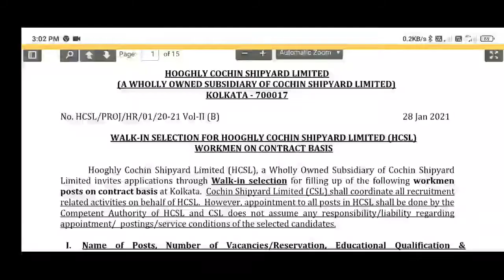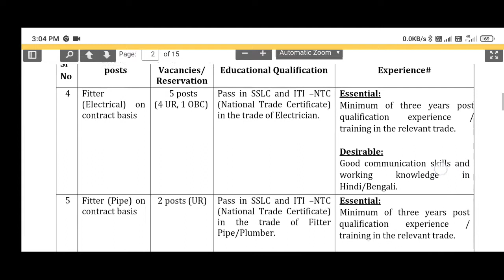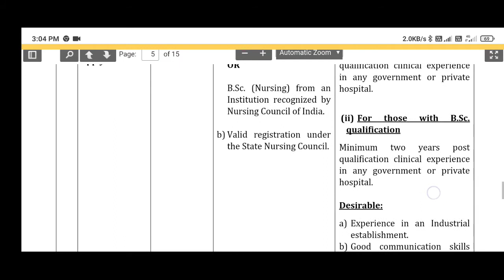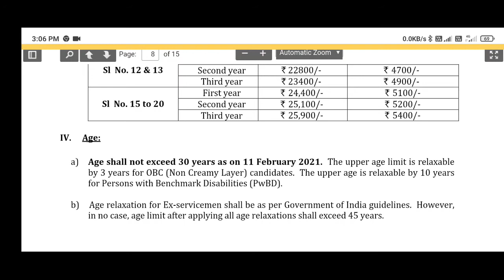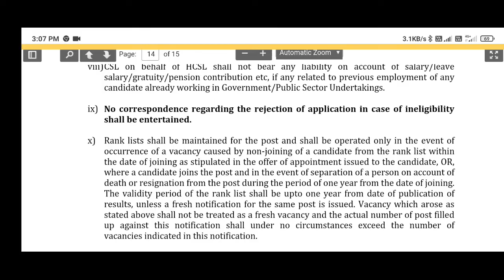Cochin Shipyard Limited Recruitment 2021, Walk in for 28 Welder, Fitter, Diesel Mechanic & Other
Cochin Shipyard Limited (CSL) Job Notification 2021: Cochin Shipyard Limited (CSL) has invited applications for the recruitment to the posts of Welder, Fitter, Diesel Mechanic and other. Eligible and interested persons can appear for walk-in-interview on 09 to 11 February 2021

Educational Qualification and Age Limit:

Welder: Pass in SSLC and ITI-National Trade Certificate in the trade of Welder.

Fitter: Pass in SSLC and ITI- NTC (National Trade Certificate) in the trade of Sheet Metal Worker or Fitter.

Diesel Mechanic: Pass in SSLC and ITI –NTC (National Trade Certificate) in the trade of Mechanic Diesel.

Fitter (Electrical): Pass in SSLC and ITI –NTC (National Trade Certificate) in the trade of Electrician.

Fitter (Pipe): Pass in SSLC and ITI –NTC (National Trade Certificate) in the trade of Fitter Pipe/Plumber.

Draughtsman (Civil): Pass in SSLC and ITI –NTC (National Trade Certificate) in the trade of Draughtsman (Civil).

Operator (Weigh Bridge): Pass in SSLC and ITI –NTC (National Trade Certificate) in the trade of Mechanic Diesel/ Mechanic Motor Vehicle/ Electronic Mechanic.

Operator (Lathe): Pass in SSLC and ITI –NTC (National Trade Certificate) in the trade of Machinist.

Operator (Milling & Drilling): Pass in SSLC and ITI –NTC (National Trade Certificate) in the trade of Machinist.

Operator (Crane): Pass in SSLC and ITI –NTC (National Trade Certificate) in the trade of Fitter / Machinist / Electrician / Electronic Mechanic.

Operator (MHE & Transporter): Pass in SSLC and ITI –NTC (National Trade Certificate) in any trade.

Semi-Skilled Rigger: Pass in IV Std.

Driver (Ambulance & other Vehicles): a) Pass in SSLC. b) A valid Driving License (DL) for driving Heavy Motor Vehicles (HMV) issued by the Union of India.

Nurse: a) Diploma in Nursing from an Institution recognized by Nursing Council of India. b) Valid registration under the State Nursing Council.

Personal Secretary: Pass in three year Degree in Arts (other than Fine Arts/Performing Arts) or Science or Commerce or Computer Applications or Business Administration (B.A/B.Sc/B.Com/BCA BBA) from a recognized University or b) Speed of 80 words per minute in Shorthand and 25 words per minute in computer transcription in English.

Project Assistant (Mechanical): Three-year Diploma in Mechanical Engineering with 60% of marks from a State Board of Technical Education.

Project Assistant (Electronics): Three-year Diploma in Electronics Engineering with 60% of marks from a State Board of Technical Education.

Project Assistant (Materials): Three-year Diploma in Mechanical Engineering with 60% of marks from a State Board of Technical Education.

Project Assistant (Commercial): a) Pass in three-year Diploma in Commercial Practice/ Computer Engineering/ Information Technology with 60% of marks from a State Board of Technical Education. OR b) Degree in Arts (other than Fine Arts/ Performing Arts)/ Science/ Mathematics/ Commerce/ Computer Applications/ Business Administration with 60% of marks from a recognized University.

Project Assistant (Finance): Post Graduate Degree in Commerce from a recognized University.

Age Limit: Not exceed 30 years as on 11 February 2021.